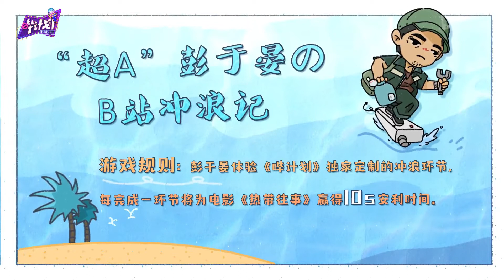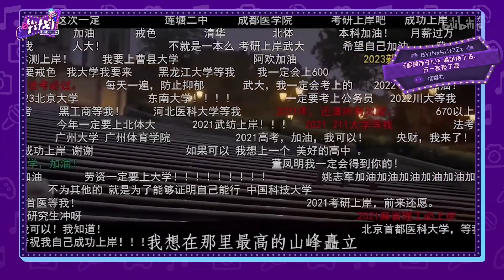Eddie Peng 彭于晏 X B站专访